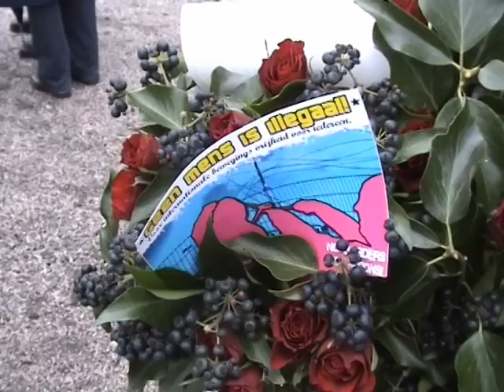Februaristakingherdenking.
Herdenk de Februaristaking 1941!
Ook dit jaar roepen we op en willen we aansluiten bij de jaarlijkse Februaristakingsherdenking. Het blijft goed en nuttig om stil te staan bij het verleden, die niet ver weg is. Het blijft goed om stil te staan bij het feit dat het Verzet tegen wandaden tegen mens, dier en natuur onze plicht en noodzaak is. Juist ook in een tijd waarin bij ons om de hoek door de politiek is besloten een nieuwe deportatiebajes te bouwen voor ongewenste mensen. Juist ook in een tijd waarbij onze oosterburen in Dresden weer hordes nazis door hun straten zullen zien marcheren. Laten we dus herdenken maar ons ook inspireren om door te gaan met de Antifascistische Strijd!
Wat men uit dezen bittren tijd
Aan uur en dag vergeten mag:
Nooit dezen onvolprezen dag,
Toen t volk, dreiging en dood ten spijt,
Terwille der gerechtigheid,
Opstond voor t volk dat onderlag.
Zie hier de oproep van het comite:
Op donderdag 25 februari 2010 herdenken wij weer dat tienduizenden Amsterdammers op 25 februari 1941 het werk neerlegden uit protest tegen de jacht op Joodse landgenoten door de Duitse bezetters en hun Nederlandse handlangers. Nog diezelfde dag en de dag erna werd in de Zaanstreek, Hilversum, Weesp, Haarlem, Velsen en Utrecht eveneens gestaakt.
Ook toen leidden verschillen in levensstijl, in godsdienst en opvattingen soms tot spanningen tussen bevolkingsgroepen. Maar over één zaak waren de stakers het roerend eens: de vervolging van de Joodse medeburgers was afschuwelijk. Mensen vanwege hun afkomst discrimineren en ze vervolgen; dat was absoluut onaanvaardbaar.
Ook nu zijn er soms wrijvingen tussen mensen met verschillende achtergronden. Joodse Nederlanders hebben weer met bedreigingen te maken. Opnieuw worden mensen, zoals niet-westerse allochtonen, aangesproken op hun afkomst of religie. Homoseksuelen worden geconfronteerd met molestaties en ook op andere terreinen worden mensen soms buitengesloten. Daartegen moeten wij ons verzetten. Als burgers moeten we manieren blijven vinden om vreedzaam samen te leven.
Gruwelijke ontwikkelingen zoals die tijdens de Duitse bezetting zijn nu onmogelijk, omdat onze rechtsstaat is gebaseerd op fundamentele mensenrechten. Maar we moeten zorgen dat die rechten ook behouden blijven. Niets gaat vanzelf.
De Februaristaking 1941 staat symbool voor solidariteit, saamhorigheid, tolerantie en gelijkwaardigheid en voor strijd tegen rassenwaan. Het is in die geest dat wij jaarlijks de stakers van toen herdenken en een ieder oproepen tot deelname aan de herdenking op 25 februari 2010.
Daarna benefietvoku in de Molli voor Antifa-Amsterdam.